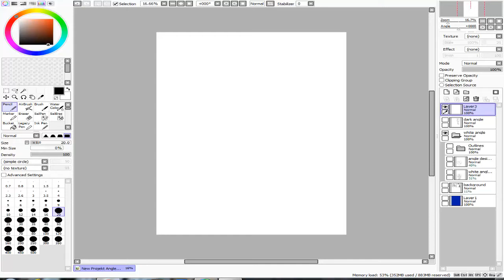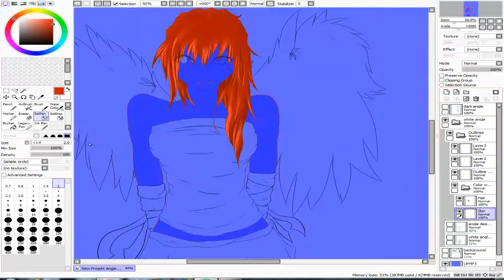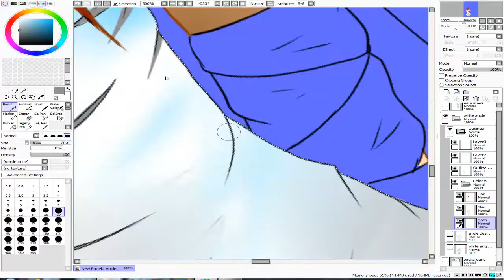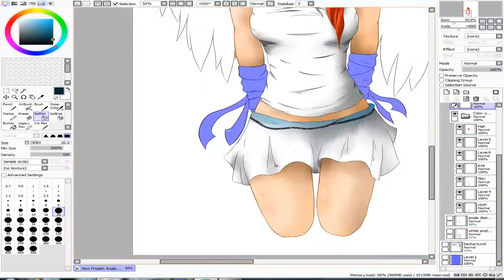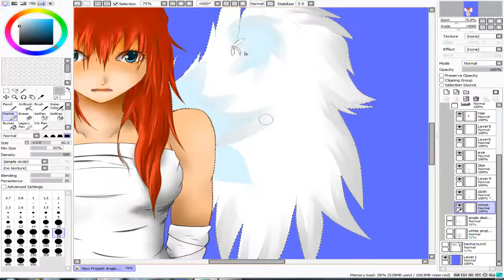My World - Part 1 - Painttool SAI [Speed Painting]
Please read

So this is the first video of three times and should show a little scene from one of my stories.
I was sitting so far only 6 hours to the image.

I use for this:

- Fantasy